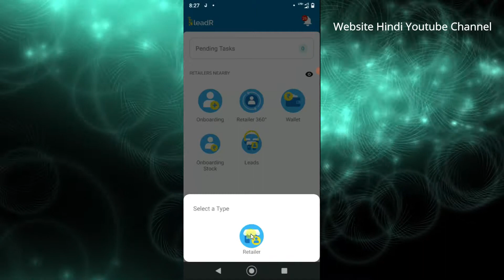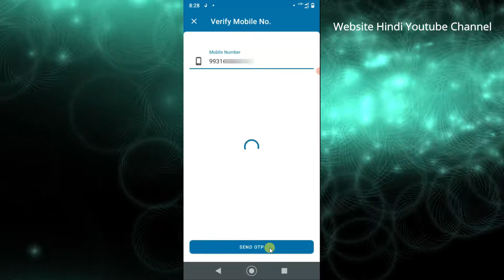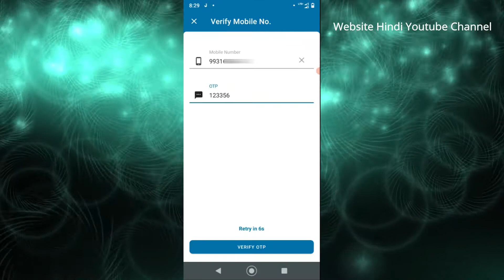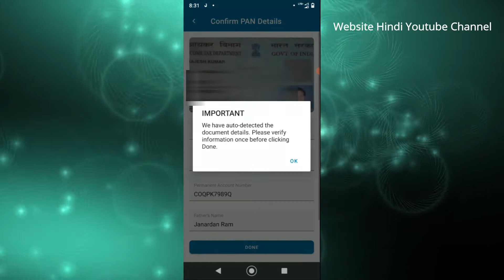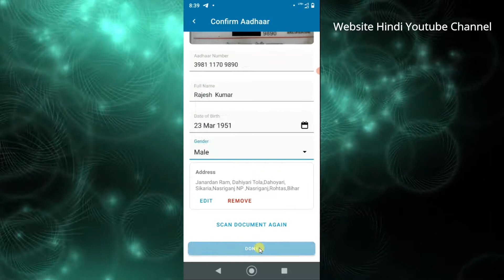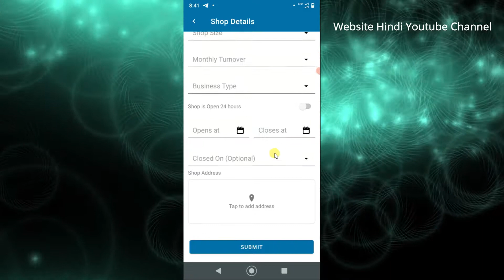Novopay Retailer Id Kaise Banaye FULL PROCESS | Novopay AEPS Account Opening In Hindi